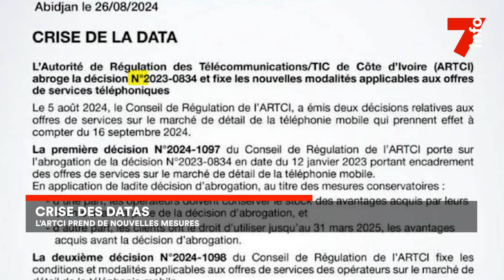Crise des Datas : l'ARTCI prend de nouvelles mesures